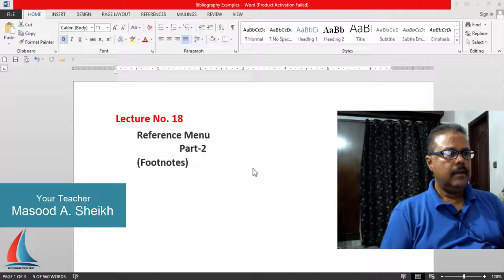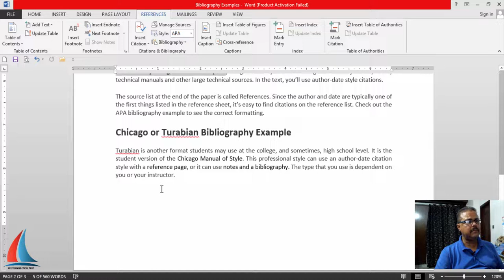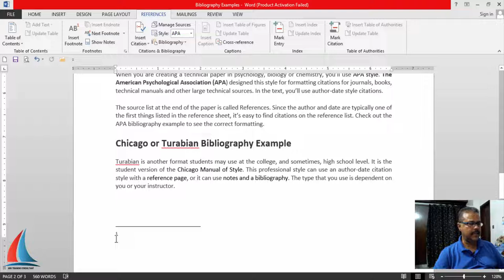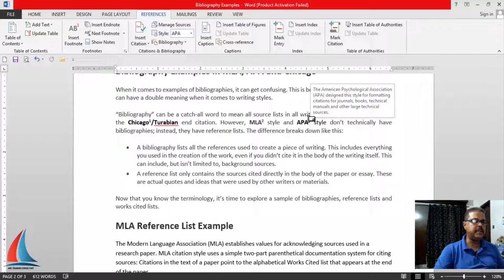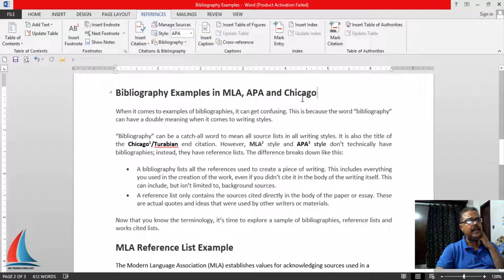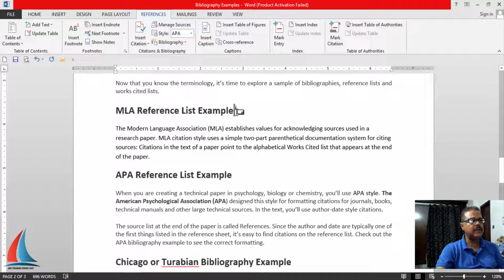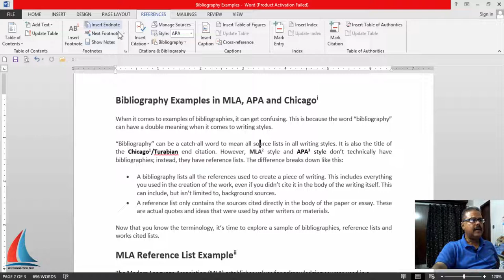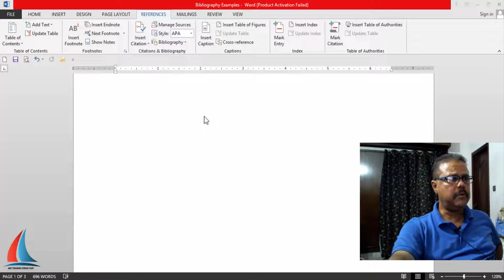Ms-Word | Lecture-18 | "Reference Menu" Part-2 (Footnotes)